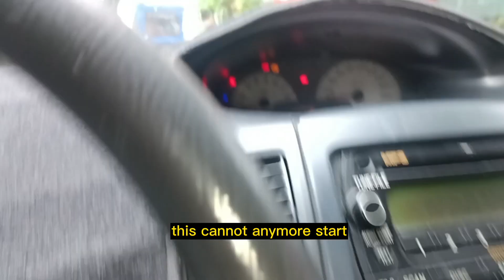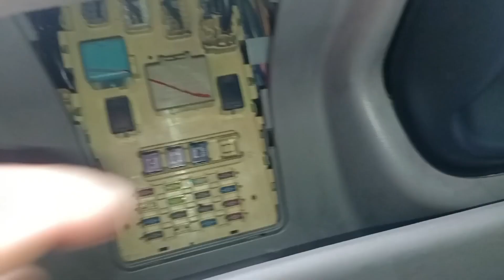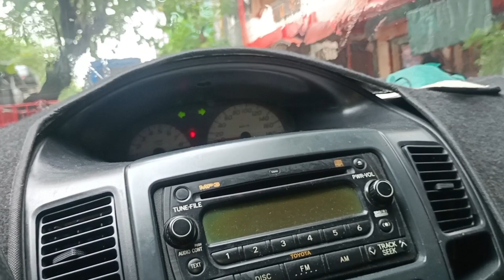Toyota Vios Car Alarm Keeps on Alarming and Will not Anymore Start | How to Fix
This Toyota vios is stuck in the parking lot of a hospital. when the customer is about to use it the vios keeps on alarming and cannot anymore start. despite several attempts no click or any sound can be heard upon switching the starter that's why the customer came to my help.

Watch how I fixed the problem that made the customer thankful.